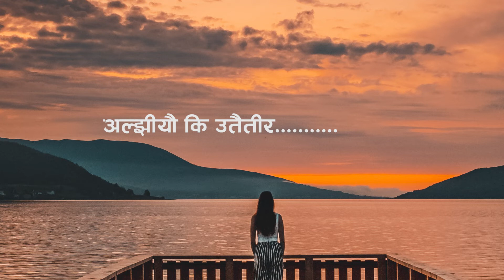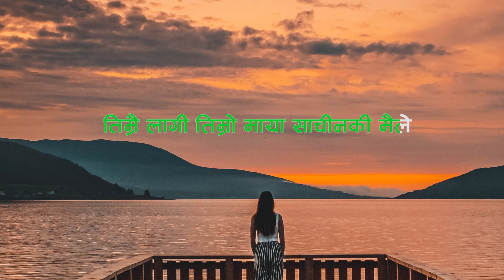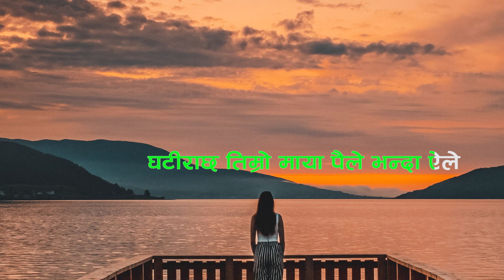Aljiyo ki utai Lyrical by Sarita Maharjan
Nepali Song Ajiyo ki Utai